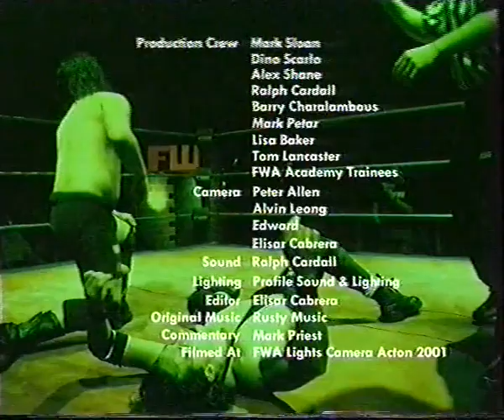FWA Frontier Wrestling Episode 25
Kruiz vs Hade Vansen
FWA All England Championship: Paul Travell vs Mark Sloan